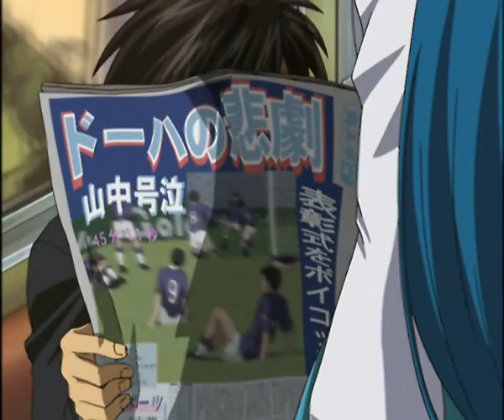Full Metal Hate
This video is the idea of "She Hates Me" by Puddle of Mudd and the anime "Full Metal Panic."  It took about 6 hours to edit, but 2 days to compress.  This idea has been in my head for over a year and I finally was able to bring it to reality.  I hope you will in joy it as much as I "loved" making it.

I used adobe premier 6 to do the editing and virtualdub to compress.

This is the second video I have published.  The first one did ok, but let me know how I did.  Trank.